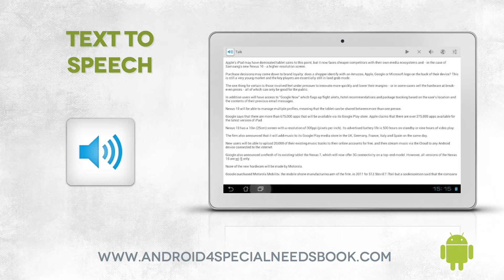Text to Speech Output - Lesson 12 - Android Accessibility Features Course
This is an excerpt from the course Accessibility Features on Android available for free on Udemy.

This course will cover all of the Android accessibility features up to version 4.3 on both tablet and phone devices. This course will cover:

1. Vision Features

2. Auditory Features

3. Physical and Fine Motor Features

4. Language Features

Participants will understand all of the accessibility features of Android operating system up to version 4.3
Participants will understand the various features for Vision, Hearing, Physical and Language impairment

Course requirements:

Basic understand of how an Android tablet or phone works

For Anyone who is interested in accessibility features of Android 4.x or above